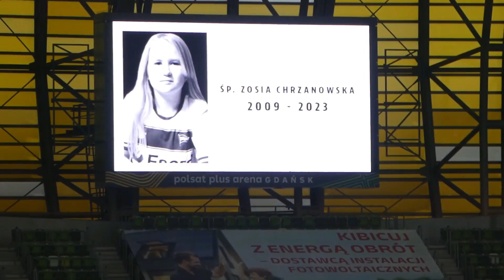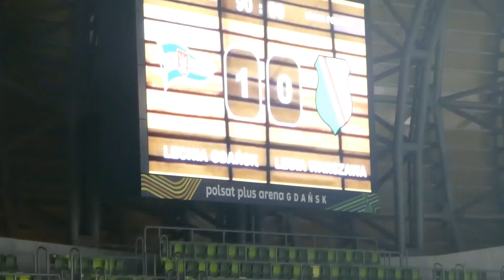LECHIA GDAŃSK - LEGIA WARSZAWA VLOG Z MECZU